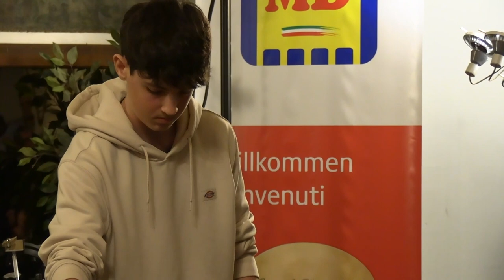Young Music Brunch/Circolo Cittadino di Bolzano Scuole tedesche, italiane e ladine.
Al Circolo Cittadino di Bolzano ha preso il via la seconda edizione del progetto YOUNG MUSIC BRUNCH. Ad essere protagonisti, la musica e i giovani di lingua italiana, tedesca e ladina.

Referente Prof. Omar Flavio Careddu
Le scuole che collaborano con il Circolo Cittadino di Bolzano per questi concerti sono le scuole: Aufschnaiter, Archimede, Ada Negri, Vittorio Alfieri, Musikschule Bozen, Scuola di Musica Vivaldi, Liceo Walther von der Vogelweide e Liceo Musicale G.Pascoli. I concerti si svolgono all'interno del Circolo Cittadino di Bolzano e circa 350 ragazzi/e musicisti/e (di ogni cultura), si incontreranno grazie all' amore per la musica. Il Presidente Signor Elmar Pichler Rolle e il referente del progetto Prof. Omar Flavio Careddu, collaborano per la sua realizzazione con i seguenti docenti e Dirigenti

Proff. Elena Nardo, Giuliana Beberi, Rita Turatti, Andreaceleste Broggio, Matthias Unterhofer, Günther Ploner, Ulrike Malsiner, Simonazzi Rossella, Roberto Satta, Andrea Capellupo, Alessandro Musella, Prof. Diego Tomba, Prof.ssa Lucia Dalvit, Prof. Davide Baldo e il Presidente Signor Elmar Pichler Rolle e i/le Dirigenti Proff. Franco Lever, Pohl Margarethe, Livia Bertagnolli, Laura Cocciardi, Germana Fiore, Martina Adami, Diego Paolizzi, e Huez Susanna.